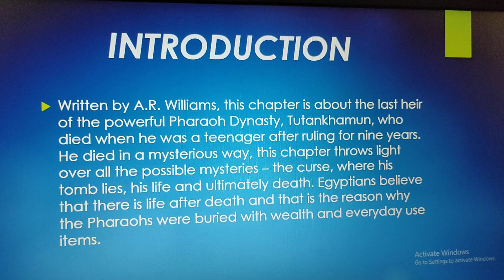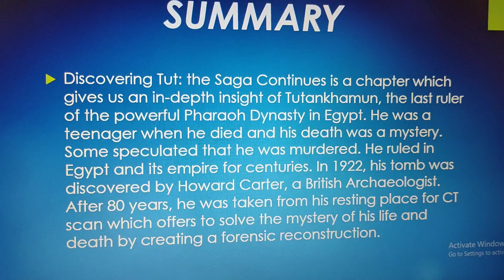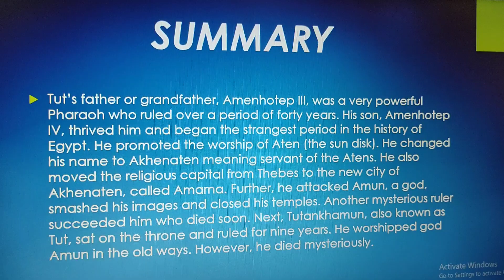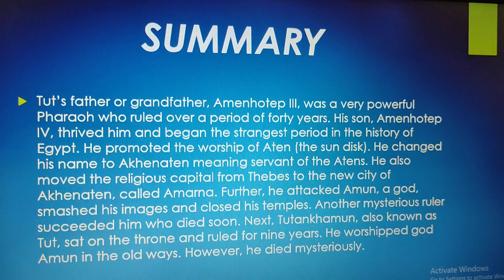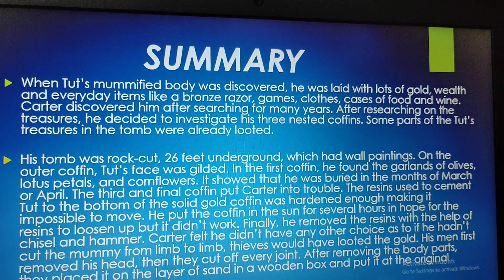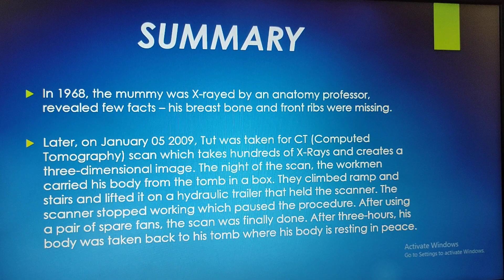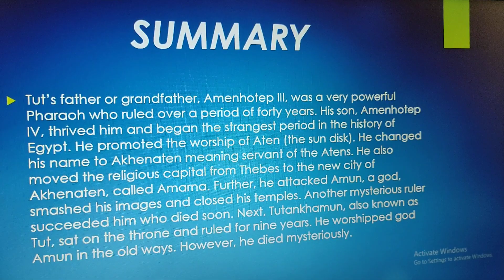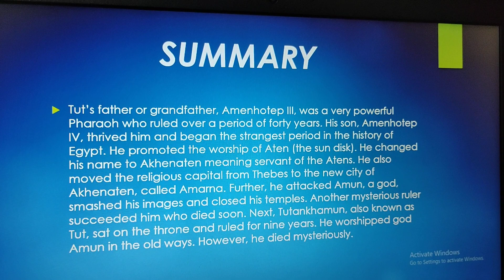Discovering the Tut: The Saga Continues